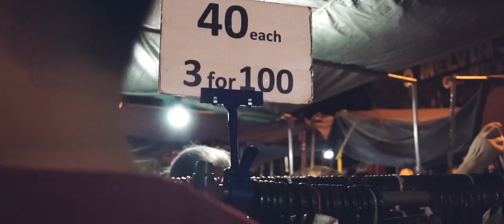ATOK BENGUET | Cinematic Travel Video | Sony A6000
The Northern Blossom Flower Farm in Atok, Benguet, has been dominating social media for quite some time now. It boasts of pastel-colored flowers and distinctive rose cabbages carpeting the mountaintop, with a majestic sunset and the stately Mount Pulag as backdrop.

Equipments :
Sony A6000
DJI Spark
GoPro Hero4